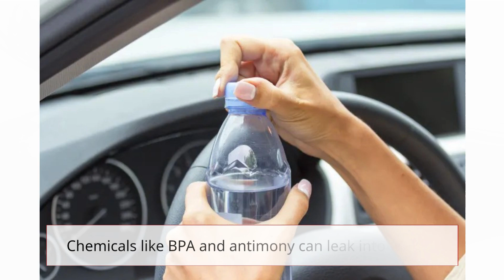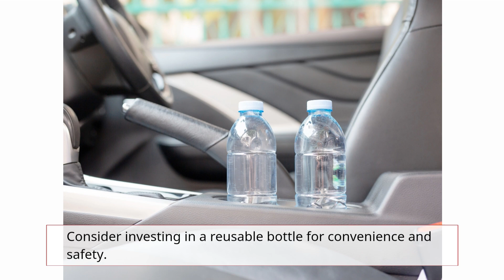Should You Drink From Unopened Water Bottles Left in Hot Car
In this thought-provoking YouTube video, we delve into the question of whether it is safe to drink water from unopened bottles that have been left in a hot car. With the scorching temperatures that can build up inside a vehicle, concerns about the potential health risks arise. Join us as we explore the science behind the effects of heat on plastic bottles and the potential release of harmful chemicals into the water. We also discuss the importance of proper storage and the potential consequences of consuming water that has been exposed to extreme temperatures. Stay informed and make informed decisions about your hydration habits.